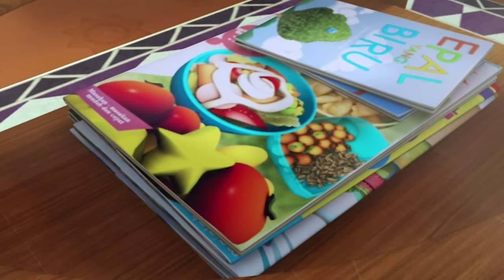Upin & Ipin Musim 6 : Sedia Menyelamat (Full Episode)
Tahniah kepada adik Altamis Faiz kerana telah menerima anugerah Pingat Hang Tuah setelah berjaya menyelamatkan ahli keluarga dari kebakaran rumah.

Menurut adik Altamis, dia mengikuti aksi dan tindakan penyelamatan dari episod "Upin & Ipin : Sedia Menyelamat"